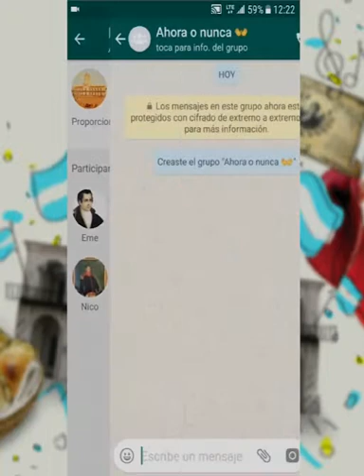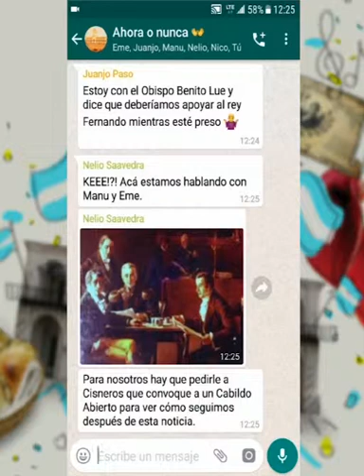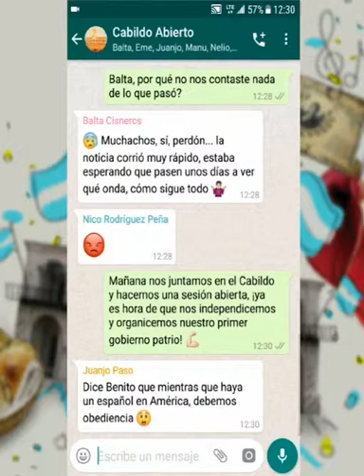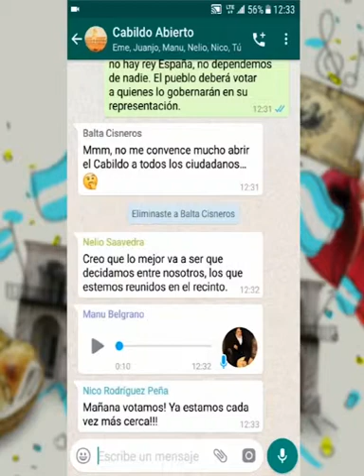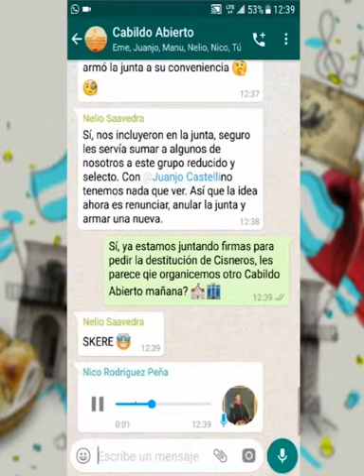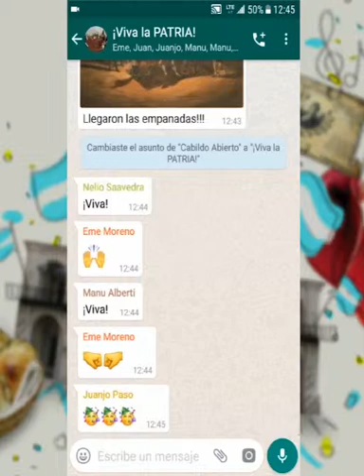¿Cómo hubiera sido la Revolución de Mayo por WhatsApp?